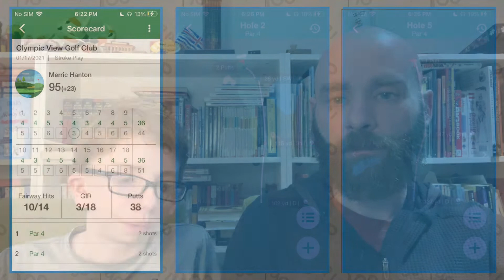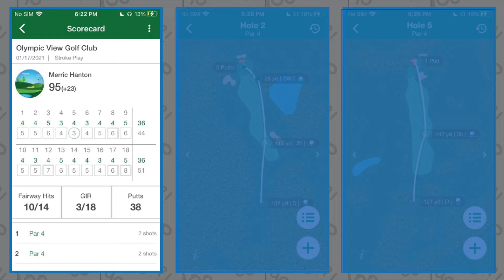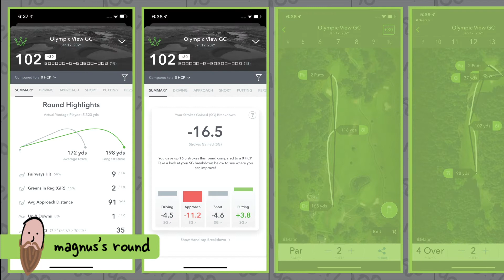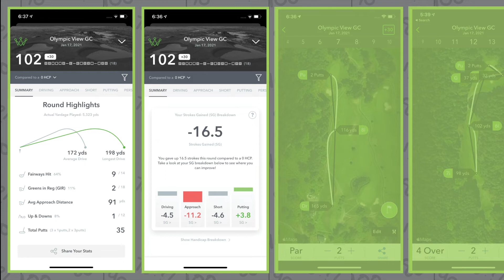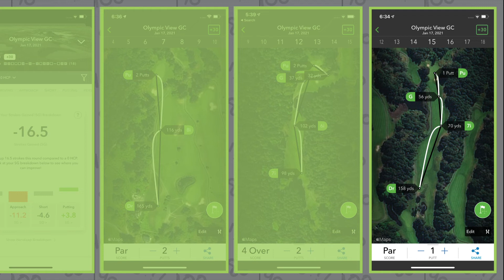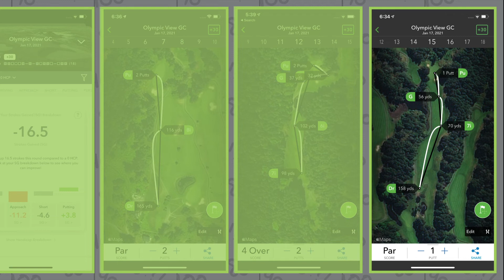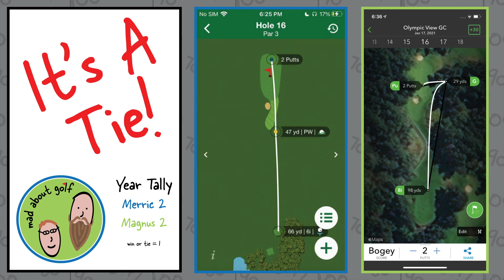Chasing the Impossible Part 7- Round 3, The sun comes out and brings a ray of hope!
On a glorious day, Magnus and Merric tackle another 18 holes at Olympic View Golf Course. Merric continues to break 100, while Magnus sees a much need improvement in his game. Who gets a birdie, and who wins the challenge hole? Watch to find out!

2:30 Merric’s Round Summary
5:05 Magnus’ Round Summary
10:15 The Challenge Hole